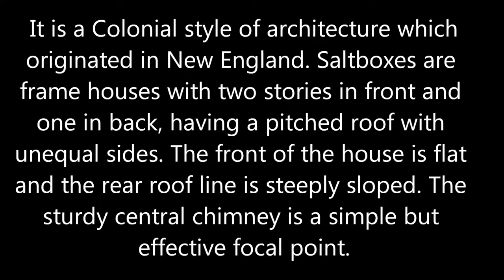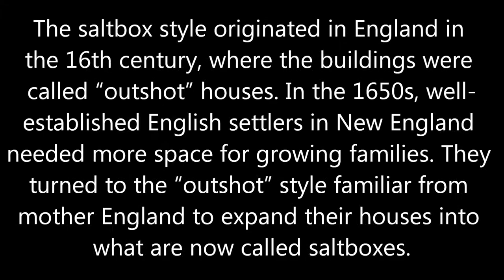salt box house